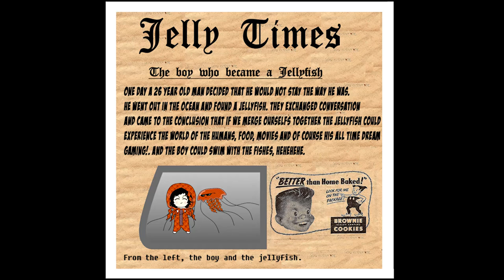SUPA BLANKET - Bloody Trapland Part 2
See how the boy merged with a jellyfish! And evolved into SPARKLING LAVA JELLYFISH!

Also, we play more Bloody Trampland :D

Tzhank you for watching, it means a lot.

{'.'O.O'.'.}
-. ._ ,_.--=' Jellyfive!